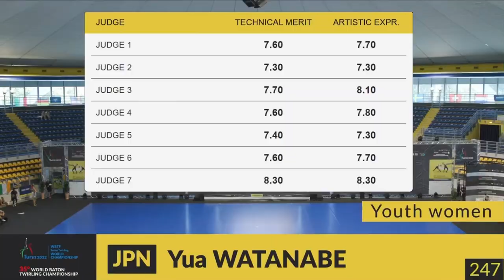Yua Watanabe (JPN) Youth women semifinal World Baton twirling championship Turin 2022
Youth women semifinal World Baton Twirling Championship Turin 2022